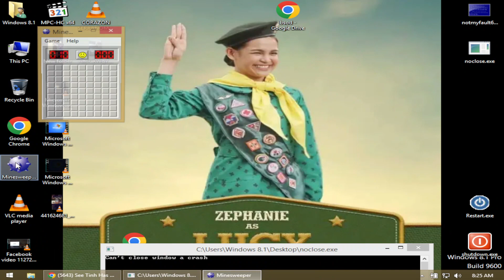Has BSOD VM (Windows 8.1)